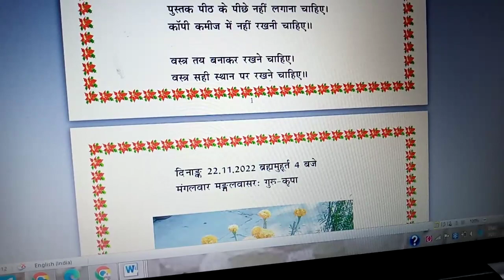choti choti bate